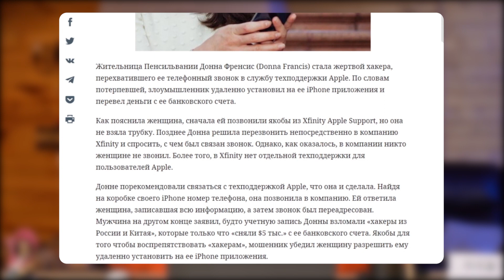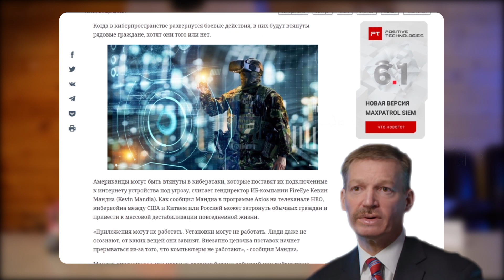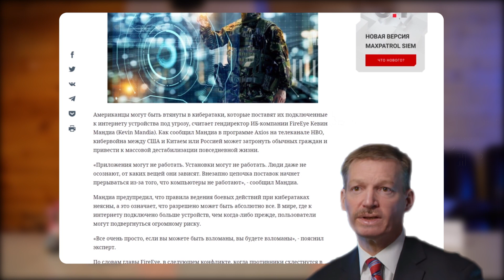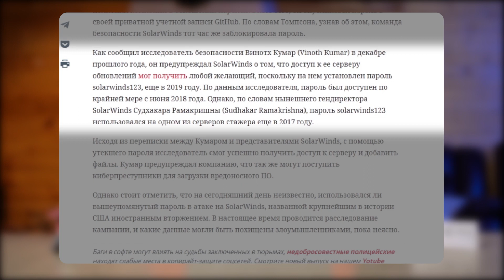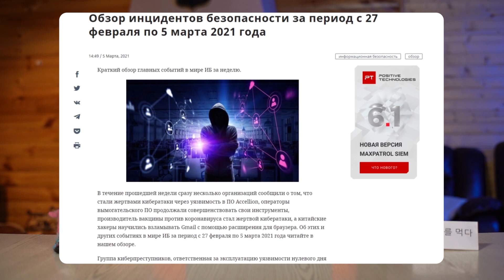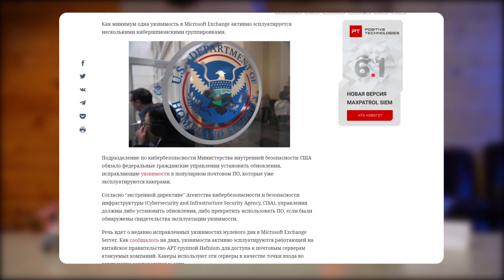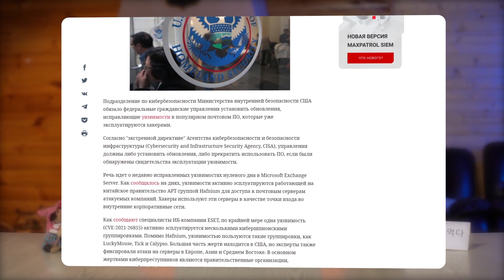Риск кибервойны, вредоносное ПО в SolarWinds, уязвимости в Microsoft Exchange. Секьюрити-новости, #7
0:00 Здравствуйте с вами Александр Антипов, ваш бессменный ведущий самых весенних новостей по информационной безопасности

1:05 Хакер перехватил звонок женщины в техподдержку Apple и похитил все ее деньги
3:20 Обычные американцы рискуют быть втянуты в глобальную кибервойну
5:06 «Козлом отпущения» во взломе SolarWinds стал стажер
5:57 Расходы SolarWinds из-за кибератаки составили $3,5 млн

Топ инцидент
6:36 Microsoft выпустила экстренные патчи для четырех уязвимостей 0-day в Exchange
7:43 Власти США обязали федеральные управления исправить уязвимость в Microsoft Exchange